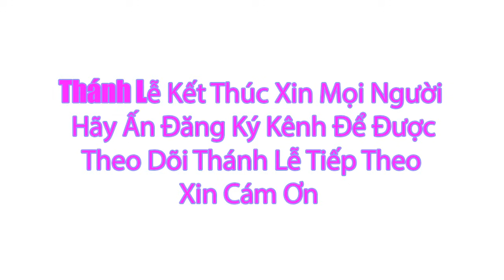Thánh lễ Trực Tuyến Hôm Nay Chúa Nhật Tuần XXV .TN - Ngày 24/9/2023 Trưc Tiếp Thánh Lễ